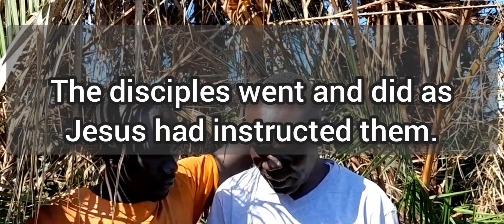how i celebrated my palm Sunday in style while at work